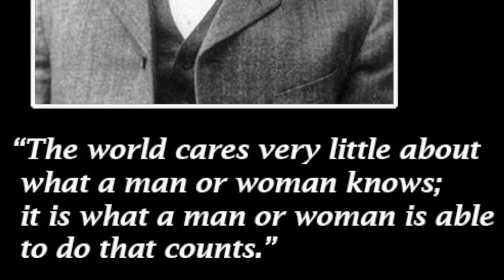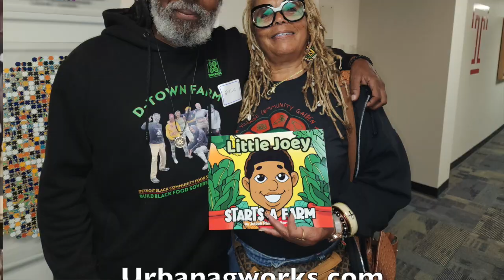11th Annual Black Farmers+Urban Gardeners National Conference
Highlights from the 11th Annual Black Farmers & Gardeners National Conference. Philadelphia, Pennsylvania